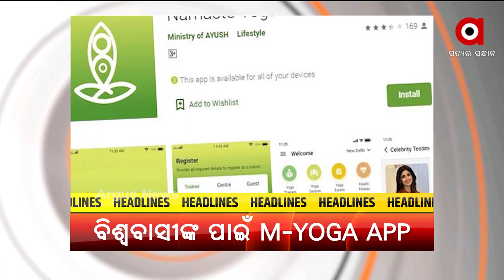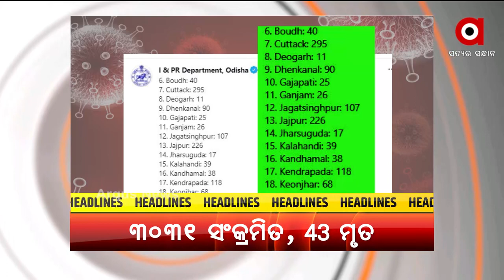Headlines 9 am | 21 June 2021 | Argus News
ଆନ୍ତର୍ଜାତିକ ଯୋଗ ଦିବସରେ ପ୍ରଧାନମନ୍ତ୍ରୀଙ୍କ ସମ୍ବୋଧନ
କରୋନା କାଳରେ ଯୋଗକୁ ରକ୍ଷାକବଚ କରିଛନ୍ତି ଡାକ୍ତର
190 ଦେଶ ପାଳୁଛି ଯୋଗ ଦିବସ
ଓଡ଼ିଶାର ବିଭିନ୍ନ ସ୍ଥାନରେ ଯୋଗ ପାଇଁ ସ୍ବତନ୍ତ୍ର କାର୍ଯ୍ୟକ୍ରମ
ଘାଟିରେ ସେନାକୁ ବଡ଼ ସଫଳତା
ରାଜ୍ୟରେ ୨୪ ଘଣ୍ଟାରେ ୩ ହଜାର ୩୧ ସଂକ୍ରମିତ ଚିହ୍ନଟ
ଆଜିଠୁ 18ରୁ ଅଧିକ ବୟସ୍କଙ୍କୁ ମିଳିବ ମାଗଣାରେ କରୋନା ଟିକା